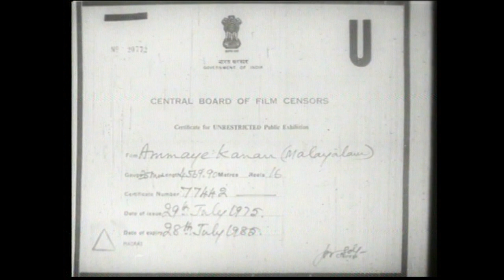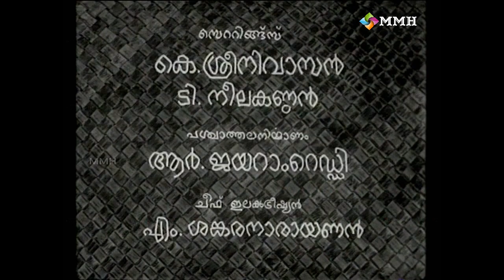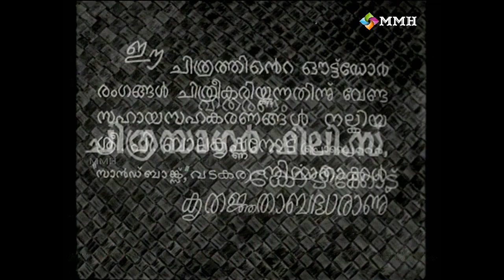Malayalam Classic movie | Ammaye kanan| ft: Sathyan | Madhu | Ambika others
Movie : Ammaye Kaanan [Malayalam -Classic movie]
Starring : Sathyan | Madhu | Ambika | Adoor Bhasi | Bahdoor | Joseprakash | Kottayam chellappan othrs  | Lyrics : P.Bhaskaran  | Music : K. Raghavan master
Produced by Chithrasagar | Abdulla | P.Bhasakaran  | Direction : P.Bhaskaran